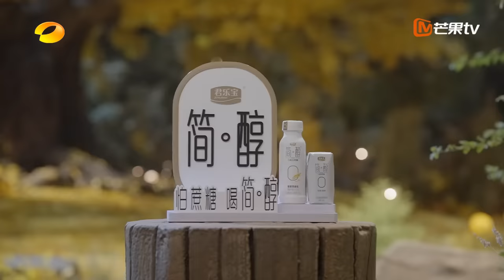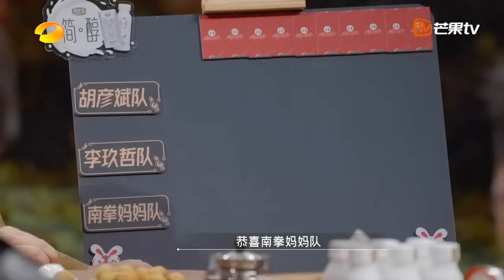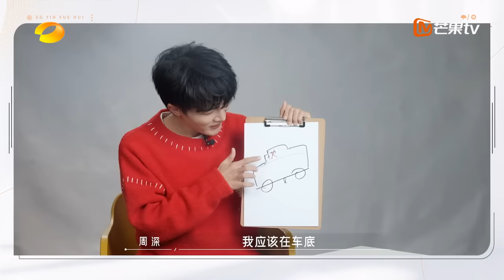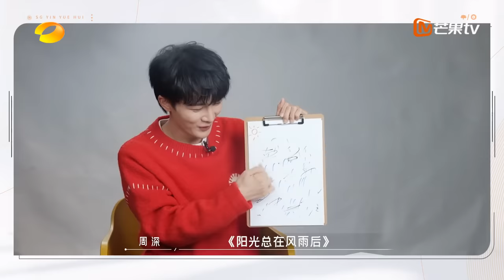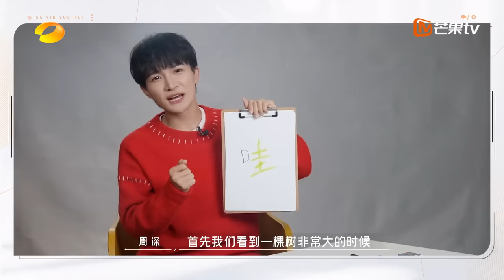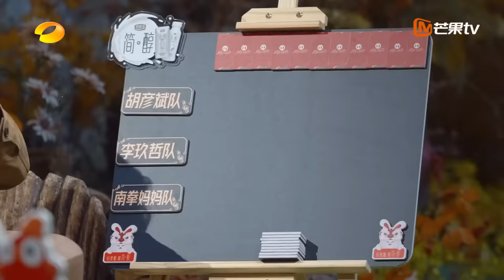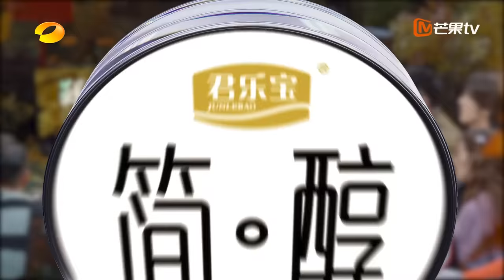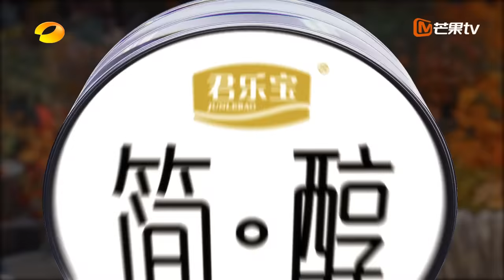《时光音乐会2》第8期：“迎新音乐会”惊喜上演！胡彦斌南拳妈妈李玖哲加盟热闹全场 Night in the Greater Bay S2 EP8丨HunanTV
生活有时也需要慢下来，听听时光音乐的故事。12月10日起每周六19:30《时光音乐会2》温暖上线！加入Mango TV VIP ，周五抢先看《时光音乐会2》完整版！还有更多节目未播内容和专属福利等你来解锁！
CAST：田震 孙悦 梁咏琪 阿杜 周深 胡夏

节目简介：《时光音乐会》是由湖南卫视、芒果TV双平台制作的中国首档户外音乐慢音综，是一场时代歌手的顶级聚会。第二季继续以返璞归真、纯粹美好的制作理念回归质朴的自然环境，生动诠释音乐艺术与自然生活互相启迪、彼此交融的温暖力量。